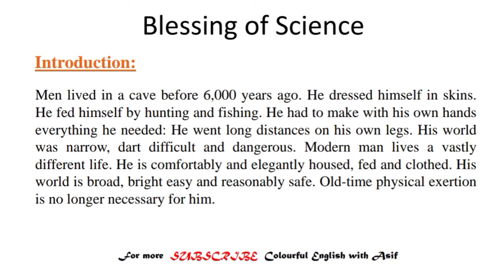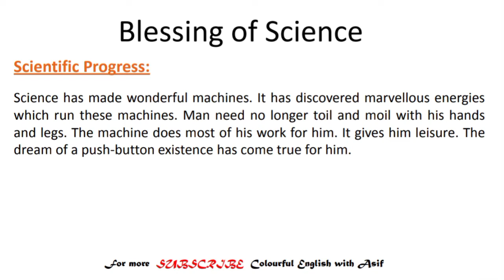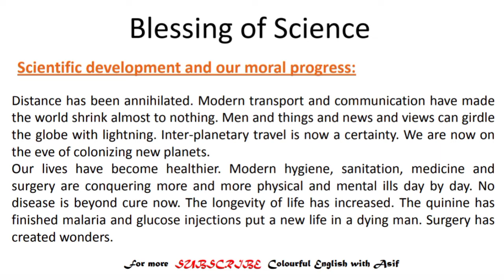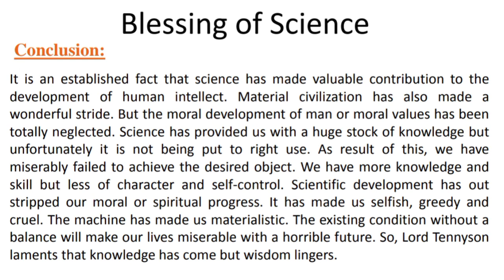Essay on Blessing of Science /Important essay / Class IX - X / Karachi, Sindh Board / SirAsif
Hello everyone This is Sir Asif Ali. Today's essay is ( Blessing of Science). I have started a new series of essays which are most important in exams point of view. Hope this little effort will be highly prefered.
0:00 -  Intro
00:35 - Let’s Go
00:37 -  Introduction
01:00 - Bright side of science
01:25 - Scientific progress
01:52 - Scientific development & our moral progress
03:06 - Conclusion
03:35 - Thank you
Blessing of Science essay.
Essay on Blessing of Science.
Blessing of Science essay in English.